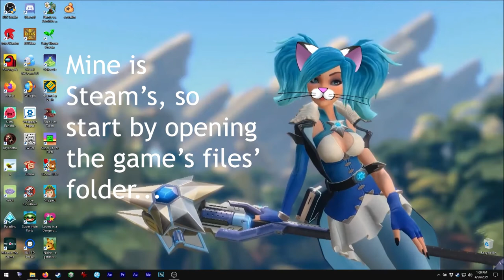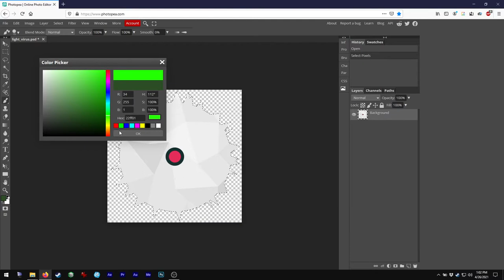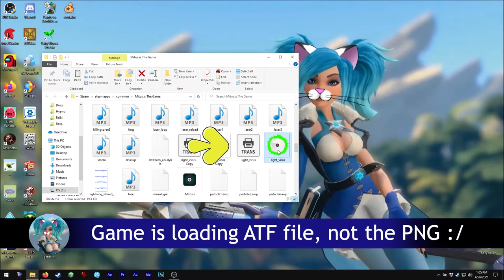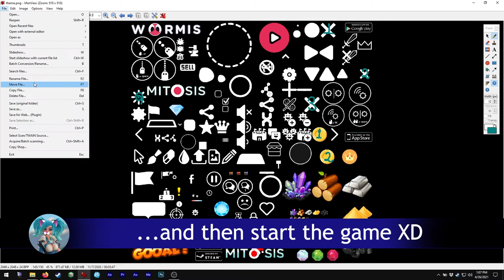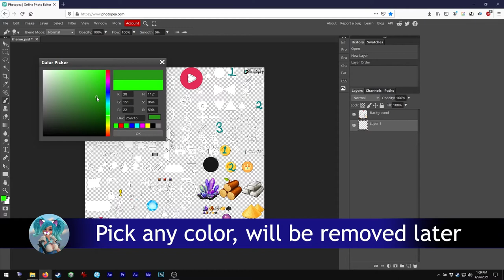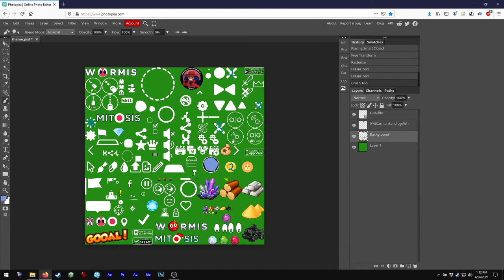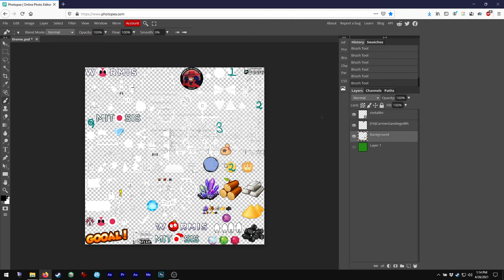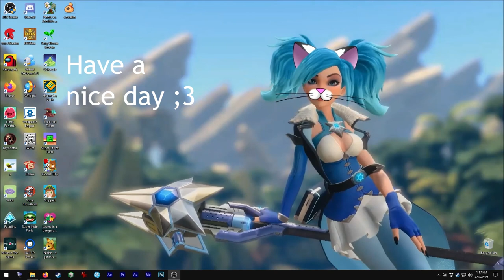Asmie The Cat Girl: Modding Mitos.is The Game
Hello!

Some players and friends have asked me about modding.
Yep, I know how to mod games XD
But not all are the same, hehe.
Luckily Mitos.is is one of the easiest ones, at least
for the basics.

So, I made this small tutorial for modding Mitos.is,
basic only, you know only the main "theme" file, which
includes sprites from Worm.is too.

For the previewing, I used IrfanView, it is freeware!!
Press F12 to display the editting tools ;3

For picture editting you know I prefer Photoshop but,
I decided to use Photopea instead, you know, a free
Photoshop that you can use too XD

Note: I disabled the Photopea's ads for this video ONLY!
I would have had to be covering the ads in several parts
of the video. Please support free software, having ads to
the right is not actually a problem ;3

About the sample mod I made, if you see at the bottom
game screen, the X with the 3 is the one for the
gear!!!
Please remember that some colors, like in foodies, can't be
changed that easily, so whatever you put there will be
getting "random colors"

Oh, should have zoomed in, the coins-bag lost part of it's
top, also the Play button, should have been a bit to the
side, I think it is not that bad since this is just an
example, please be nice XD

Find me on Steam as:
asm_124

On discord as:
 - My user:
asm124#1656